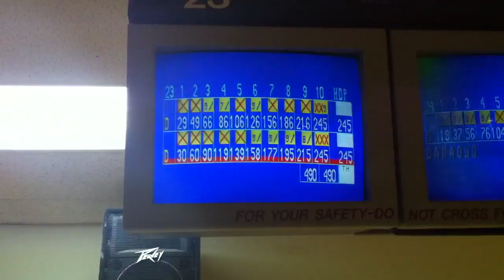Dan Aqwa vs. DMac plastic finals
Dan Aqwa and Dan MacLelland bowl for the win in the finals at Super Bowl Lanes in the 4th Annual Plastic Ball